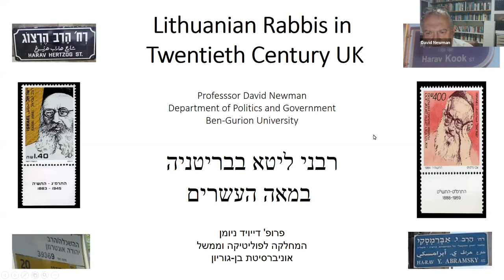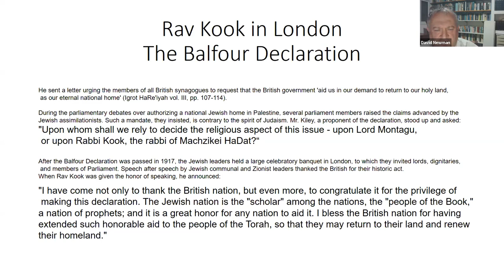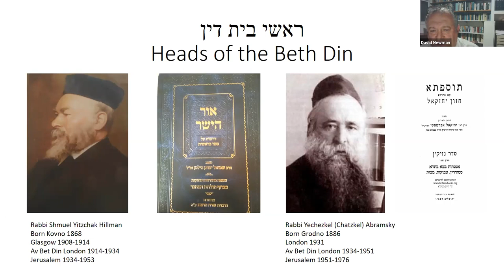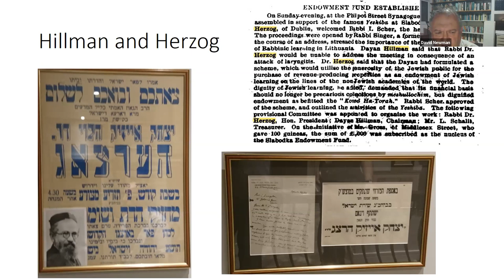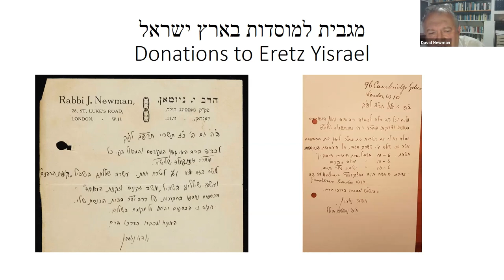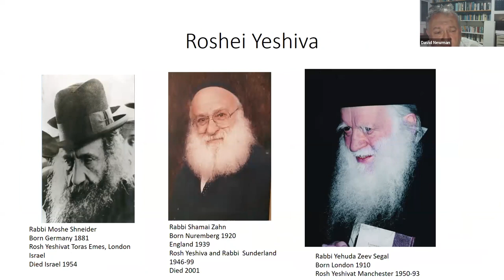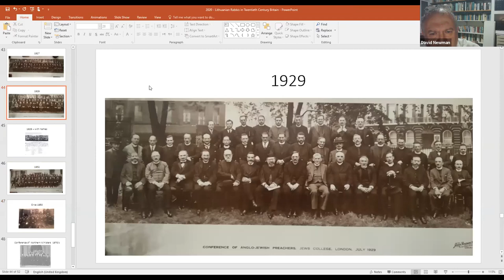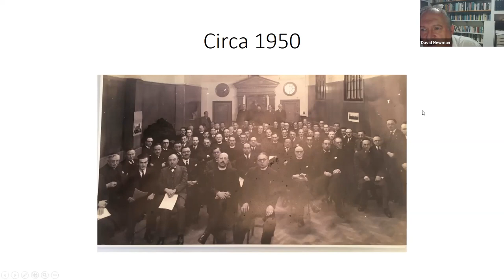Prof David Newman The Litvak Invasion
The Impact of the Lithuanian Rabbis on Anglo Jewry during the Twentieth Century